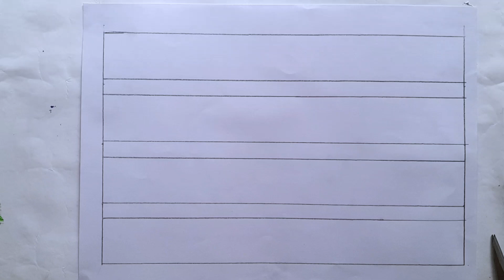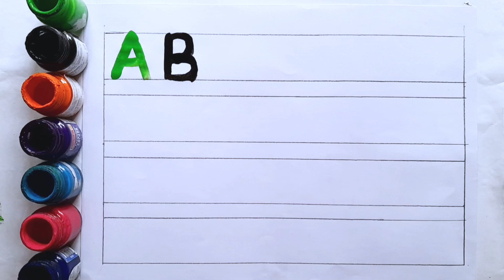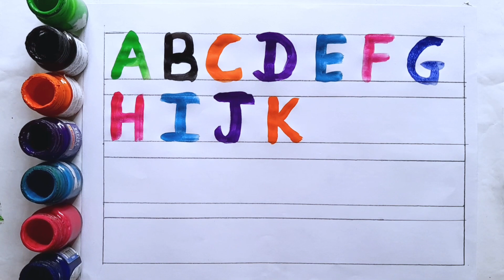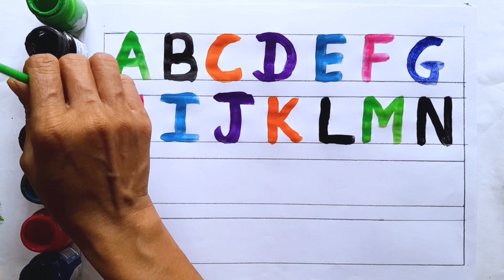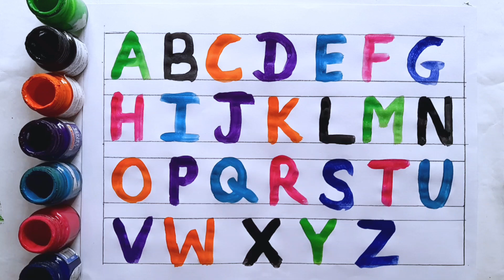A to Z Kids Learn, ABCD for toddlers, A for Apple B for Ball, English Varnamala, Kids Rhymes